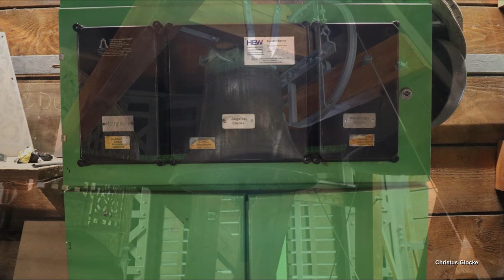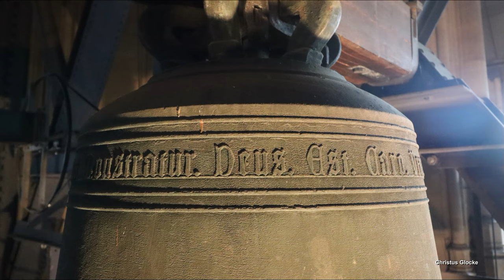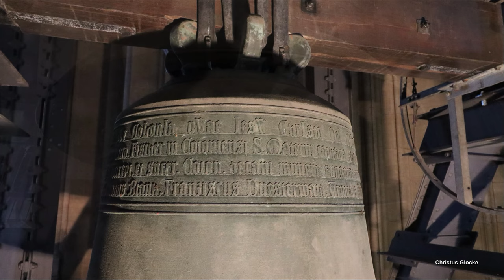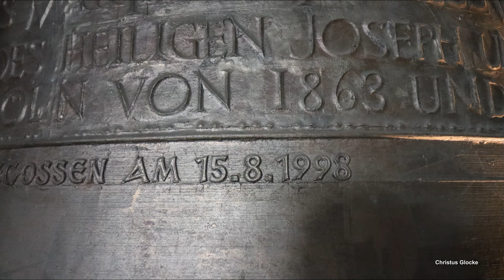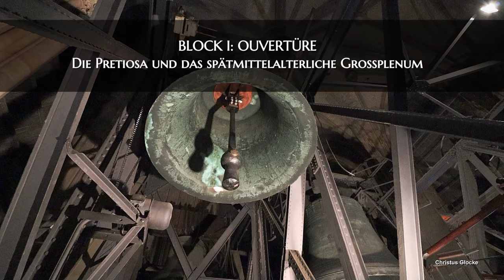KÖLN (D), hoher Dom St. Petrus, Geläutevorführung & Glockenkonzert am 05.05.2023 (Turmaufnahme)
In diesem Video präsentiere ich Aufnahmen der Glocken des Kölner Doms aus dem Jahr 2023.
Die bekannte, am Rhein gelegene Großstadt Köln ist mit 1,1 Millionen Einwohnern die größte Stadt von Nordrhein-Westfalen und die viertgrößte Stadt Deutschlands.
Der Kölner Dom, oder auch offiziell "Hohe Domkirche St. Petrus", ist das Wahrzeichen der Stadt. Der beeindruckende, gotische Bau mit seinen beiden 157-Meter-hohen Türmen und einer wechselvollen Geschichte lockt jedes Jahr Unmengen an Touristen an. Mehr zum Kölner Dom und seiner Geschichte kann man unter folgendem Link erfahren:
Heute ist der Kölner Dom im Besitz von insgesamt 12 Glocken,  11 Glocken davon sind historisch wertvoll. Damit zählt das Geläute zu den größten und wertvollsten Kathedralgeläuten weltweit. Die Glocken lassen sich in zwei verschiedene Geläute gliedern. Im Vierungsturm des Kölner Doms befindet sich das vierstimmige Chorgeläute und im großen Südturm auf ca. 53 Metern höhe befindet sich das achtstimmige Hauptgeläute. Im Chorgeläute befinden sich die zwei ältesten, heute noch erhaltenen Glocken des Doms. Sie stammen aus dem 14. Jahrhundert. Die bekannteste Glocke des Domgeläutes ist die große Petersglocke, im Volksmund auch "Dicker Pitter" genannt. Sie zählt zu den größten und schwersten Glocken der Welt, bis 2016 war sie sogar die größte, freischwingende Glocke der Welt. Ihr unverkennbarer Klang erklingt nur zu den höchsten Festtagen der Domkirche. Eine weitere absolute Besonderheit ist die zweitgrößte Glocke des Geläutes, die Pretiosa. Im späten Mittelalter gegossen läutet sie bereits über 500 Jahre im Dom und gilt mit ihren 10 Tonnen Gewicht als eine der größten, erhaltenen und klangvollsten mittelalterlichen Glocken. Mehr zu den Domglocken kann man unter folgendem Link erfahren:

GLOCKENDATEN:

Hauptgeläute:
-Glocke 1: Petersglocke c°, Heinrich Ulrich/Apolda 1923, 24000 kg, d= 3210 mm
-Glocke 2: Pretiosa g°, Heinrich Brodermann & Christian Kloit 1448, 10500 kg, d= 2392 mm
-Glocke 3: Speciosa a°, Johann Hoernken 1449, 4800 kg, d= 1945 mm
-Glocke 4: Dreikönigenglocke h°, Hermann Große/Dresden 1880, 3800 kg, d= 1740 mm
-Glocke 5: Ursulaglocke c‘, Joseph Beduwe/Aachen 1862, 2550 kg, d= 1600 mm
-Glocke 6: Josephsglocke d‘, H. A. Mark/Brockscheid 1998, 2110 kg, d= 1468 mm
-Glocke 7: Kapitelglocke e‘, Otto/Hemelingen 1911, 1400 kg, d= 1287 mm
-Glocke 8: Aveglocke g‘, Otto/Hemelingen 1911, 780 kg, d= 1080 mm

Chorgeläute:
-Glocke 9: Angelusglocke gis‘, unbezeichnet 14. Jh, 762 kg, d= 1047 mm
-Glocke 10: Mettglocke h‘, Antonius Cobelenz 1719, 280 kg, d= 788 mm
-Glocke 11: Wandlungsglocke e“, unbezeichnet 14. Jh, 428 kg, d= 806 mm
-Glocke 12: Klaraglocke g“, unbezeichnet 1621, 70 kg, d= 486 mm

ABLAUF DES VIDEOS:

0:00 Intro

0:14 TEIL 1: Bilderpräsentation von Dom und Glocken
- 0:25 Außenaufnahme des Pitters und dem Plenum aller Domglocken zum Patrozinium
- 20:17 Turmaufnahme des Abendangelus (4×2 Schläge auf h° & läuten der Josephsglocke d')
- 26:22 Turmaufnahme des Läutens der Speciosa a° zur Sterbestunde Christi

32:10 TEIL 2: Filmaufnahme des Glockenkonzertes am 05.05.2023
- 32:20 Block 1: Ouvertüre
~ 33:05 g°
~ 36:02 g° a°
~ 38:35 g° a° h°
- 44:30 Block 2: Jubilarin
~ 44:54 c°
- 50:18 Block 3: Geschenk
~ 50:23 g"
~ 51:25 e" g"
~ 52:10 e"
~ 52:58 gis' e"
~ 53:58 gis'
~ 54:25 gis' h'
~ 55:28 h'
~ 55:54 h' g"
- 57:17 Block 4: Sommerdreikönige
~ 57:40 c'
~ 58:35 h° c'
~ 1:00:28 h° e' gis' h' e"
~ 1:02:17 h° d' e' gis' h' e"
~ 1:03:00 h° d' e' g'
~ 1:03:50 c' d' e' g'
~ 1:04:38 a° c' d' e' g' e"
- 1:07:35 Block 5: Hochfestliche Klänge
~ 1:07:42 g° h° d' g' h'
~ 1:09:48 g° a° h° d' g' h'
~ 1:10:20 g° a° c' d' e' g'
~ 1:11:25 c° g° c' e' g'
~ 1:12:02 c° g° c' d' e' g'
~ 1:12:48 c° g° a° c' d' e' g'
- 1:17:18 Block 6: Finale
~ 1:17:36 c° g° a° h° c' d' (e') g' gis' h' e" g" (Tutti)

1:33:41 Outro

Leider streikte beim Finale die Kapitelglocke.

Das einmalige Glockenkonzert der Kölner Domglocken fand anlässlich des 100. Geburtstags der Petersglocke im Rahmen des 4. Europäischen Glockentages statt. Weitere Details und Erläuterungen zum Glockenkonzert können unter folgendem Link gefunden werden:

Die Film- und Tonaufnahmen der Kanäle "Christus Glocke" und "Angelusglocke" im Rahmen des Glockenkonzertes wurden unter Einwirkung einer schriftlich vorliegenden Dreh- und Veröffentlichungsgenehmigung durch die Hohe Domkirche zu Köln ermöglicht, welche ebenfalls den Zutritt zu allen nötigen Räumlichkeiten beinhaltet. Alle Absprache- und Sicherheitsvorschriften wurden dabei berücksichtigt. Die hobbymäßig enstandenen Dokumentationen verfolgen keine kommerziellen Zwecke und bewirkten eine Unterstützung des Teams vom DOMRADIO, welches das Glockenkonzert aus den Glockenstuben live übertrug. Ohne schriftliche Genehmigung der Urheber ist eine Weiterverwendung der Videos ausdrücklich untersagt!